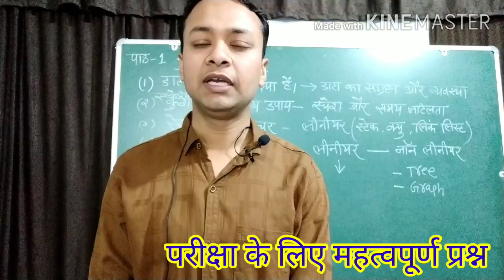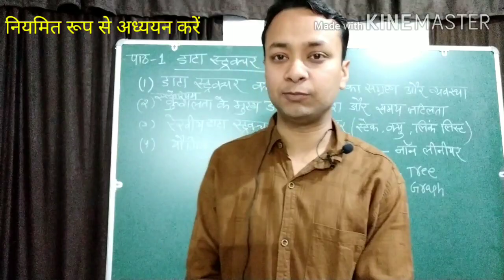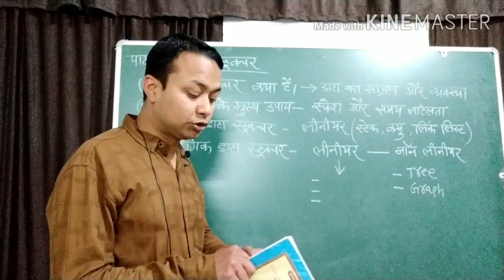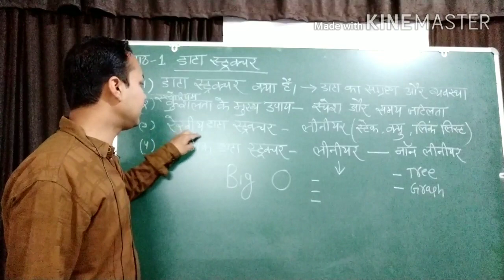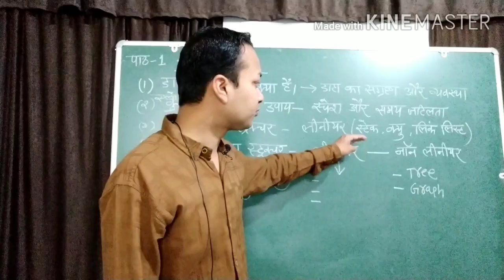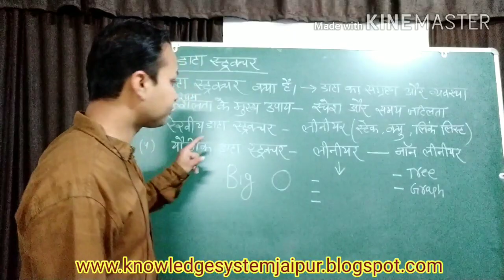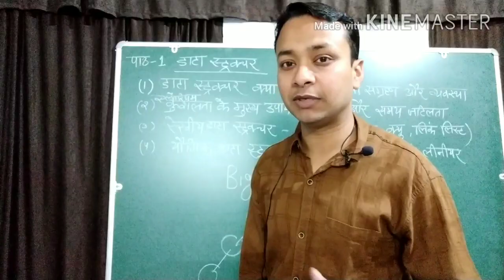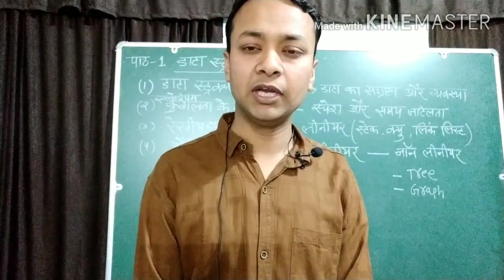Rajasthan board class 12 computer data structure Imp Question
Chapter 1 Data Structure Important Questions
Important Question for class 12th computer Rajasthan Board
Call for  RSCIT, CCC, Hindi English Typing, Tally, Web Designing, DTP, And Emitra and CSC Services,
3 anjani enclave, Opp Tejaji Temple, Behind Hotel Lichana Haveli(OYO),
Jodla, VKI Road no 14, sikar Road, Harmada, Jaipur 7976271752